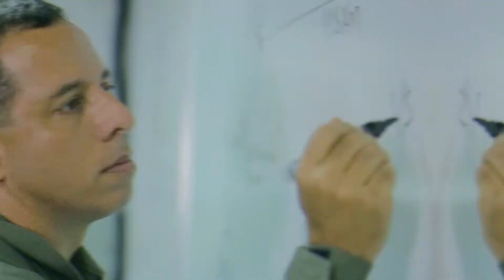EDUCAR PARA TRANSFORMAR - PILOTO VIRTUAL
O curso de piloto virtual oferecido aos alunos da rede pública estadual de ensino na Bahia faz parte das atividades do Centro Juvenil de Ciência e Cultura. Para muitos jovens é a chance de exercitar o conhecimento adquirido em sala de aula e fazer descobertas em relação às vocações futuras.